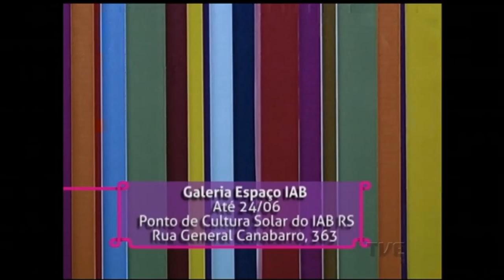Estação Cultura | TVE - Regional Plauto Cruz - 08/06/16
Hoje nossa música ao vivo é com Regional Plauto Cruz no Santander Cultural
Tem papo sobre o Encontro do Bem - Orquestra Villa-Lobos e Banda Liberdade
Falamos sobre uma homenagem a Tim Maia no HAIR 84
Tem as exposições do Solar do IAB RS e a mostra da Pinacoteca Barão de Santo Ângelo no Museu da UFRGS